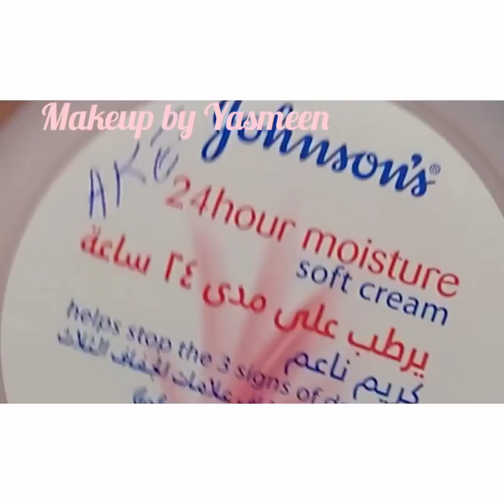Golden and black party makeup tutorial ||party makeup eye look